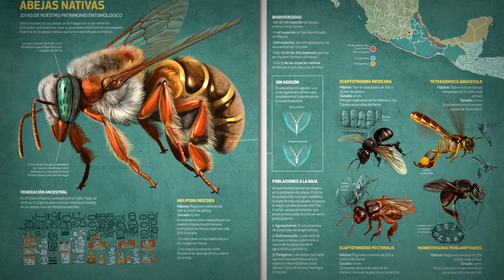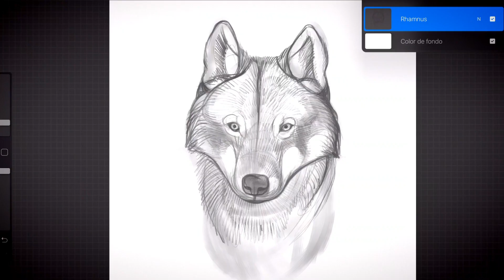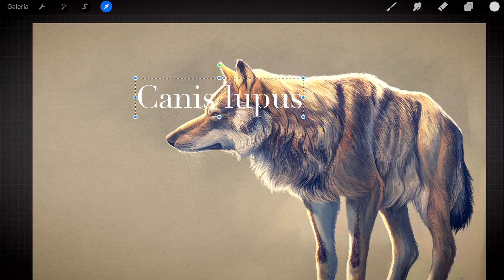Ilustración naturalista de animales con Procreate - Curso online de Román García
Aprende a ilustrar con detalle el mundo animal desde tu iPad y divúlgalo visualmente

La ilustración naturalista surgió en la época de las grandes exploraciones para registrar las nuevas especies encontradas en los nuevos mundos; y a diferencia de la ilustración científica, el dibujo no debe ser estrictamente realista, sino que debe tener a una visión más personal. El biólogo e ilustrador Román García Mora, es un especialista en estos dos tipos de ilustración –científica y naturalista– y con ellas, divulga conocimiento científico en la actualidad para el Jardín Botánico de Madrid, pero también ha trabajado para National Geographic o la revista Quo.

En este curso, estudiarás y divulgarás junto a Román las características de un animal de forma visual, atractiva y rigurosa, ayudándote del software Procreate y sus herramientas, que podrás manejar desde tu iPad. Aunque si quieres llevar tus conocimientos de Procreate más allá, puedes aprender con el primer curso de Román, Introducción a Procreate.